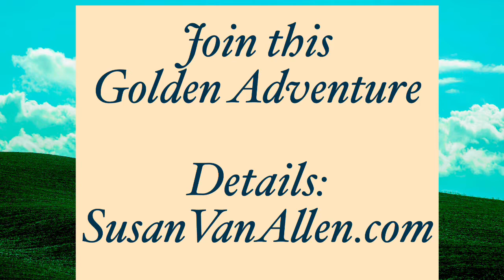Golden Week In Tuscany: For Women Only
Join author Susan Van Allen for a femme-friendly adventure in Tuscany’s Val D’Orcia.  Details
The adventure is based in the spa town of Bagno Vignoni and includes a hands-on pasta making class in Montefollonico, visits to the award winning La Foce Gardens, enchanting hill towns of Montepulciano, Pienza, and Siena, and a tasting and lunch at a Montalcino women-owned winery. Fabulous artisan shopping, delicious food and wine every step of the way.